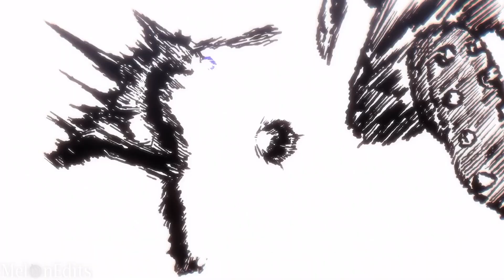Blue Lock || Believer [AMV]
Never having been a sports fan I never expected I'd love a sports anime, but...here we are! This series was a ton of fun start to finish. So excited for season 2!